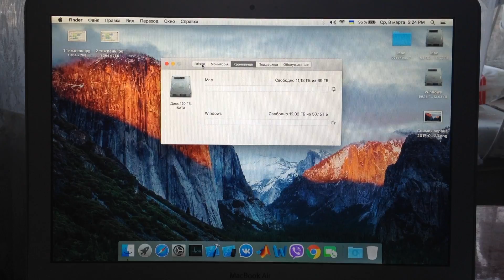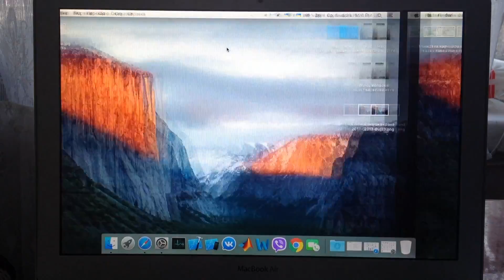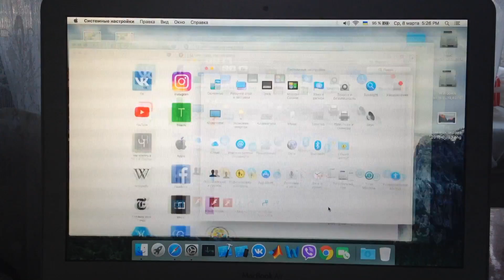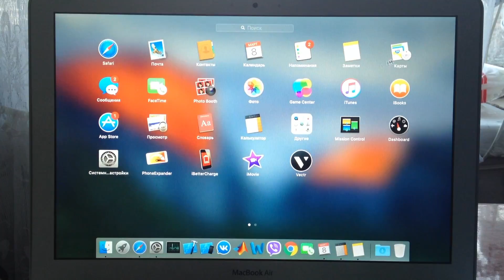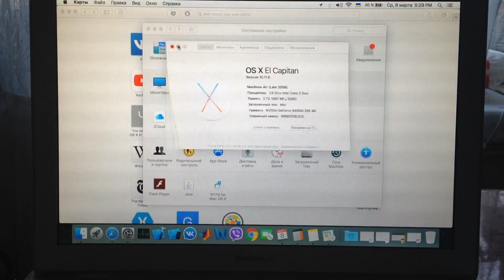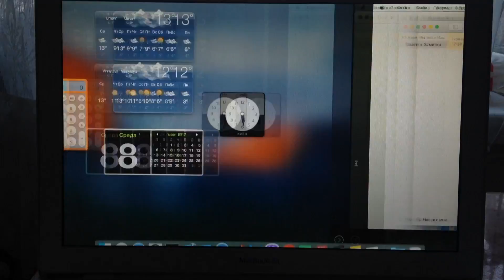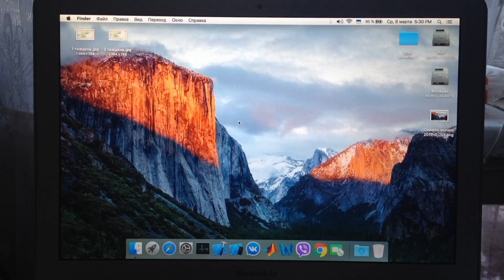MacBook Air late 2008 HDD(MacOS El Capitan)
For those wishing to support the development of the channel: 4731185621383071
Для желающих поддержать развитие канала: 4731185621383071

MacBook Air (13,3-inch, late 2008)

OS: Mac OS El Capitan(10.11.6), Windows 7
Процессор: 1,6 GHz Intel Core 2 Duo
Память: 2 ГБ 1067 МГц DDR3
Графика: NVIDIA GeForce 9400M 256 МБ
HDD: Samsung HS12UHE Media 120 ГБ